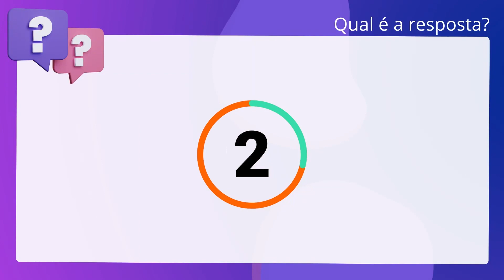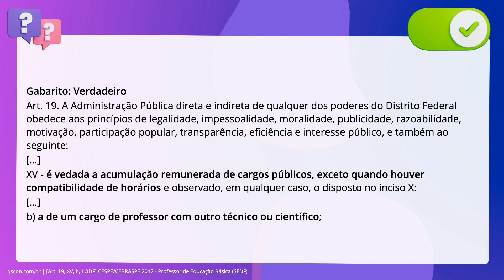QScon Direito: [Art. 19, XV, b, LODF] CESPE/CEBRASPE 2017 - Professor de Educação Básica (SEDF)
Art. 19, XV, b, LODF | CESPE/CEBRASPE 2017 | Professor de Educação Básica | (SEDF)

Com base no que dispõe a Lei Orgânica do DF (LODF), julgue o item a seguir. Havendo compatibilidade de horários, servidor público do DF que ocupa cargo de. professor pode acumular remuneração de cargo de professor ou de cargo técnico ou. científico.

Gabarito: Verdadeiro